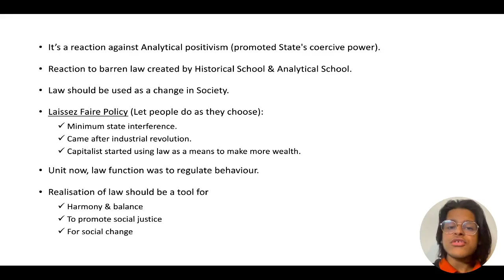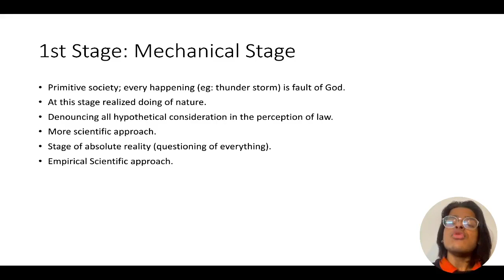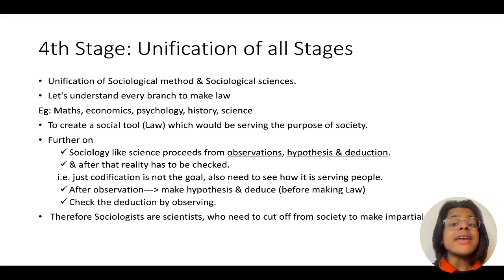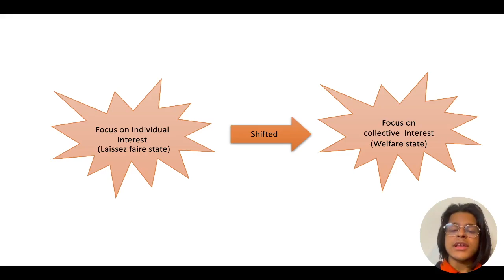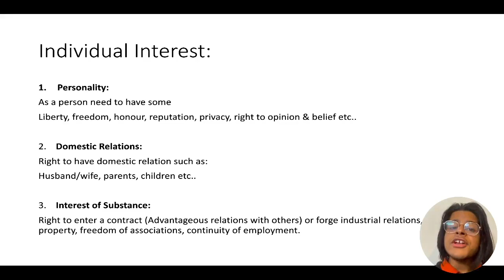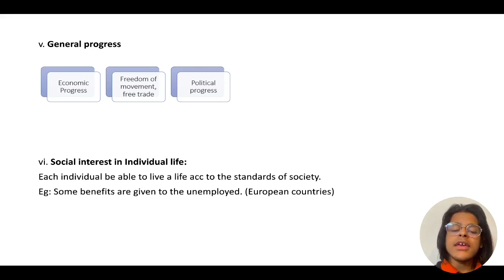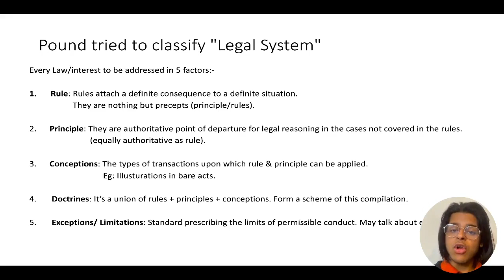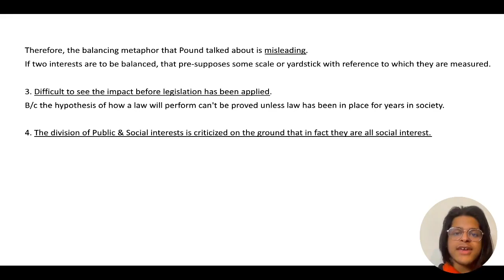Roscoe Pound || Sociological School Of Thought || Criticism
Historical And Sociological School Of Thought
Roscoe Pound